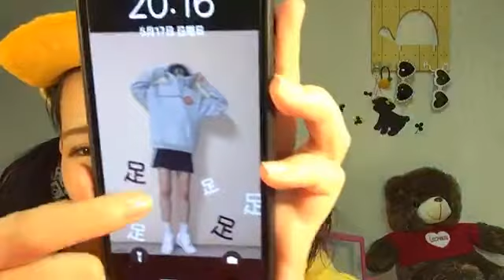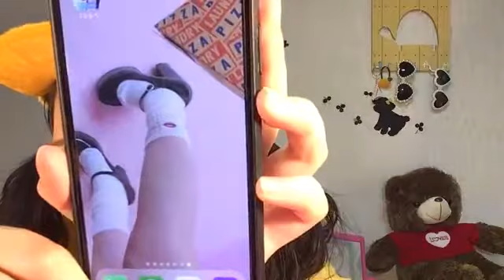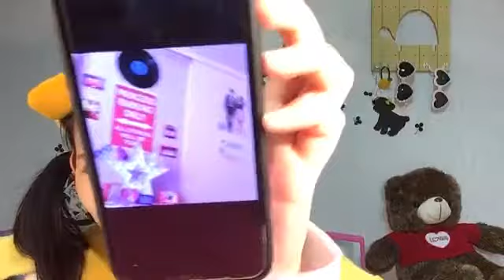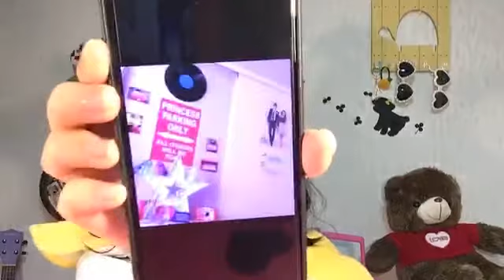峯吉 愛梨沙（STU48） 2020年05月17日19時02分31秒 SHOWROOM配信